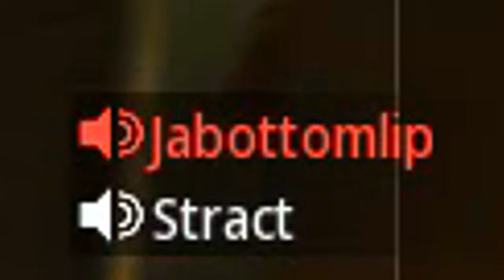Meet the next biggest content creator.. 📈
He called out the Wrong Sniper for a 1v1..